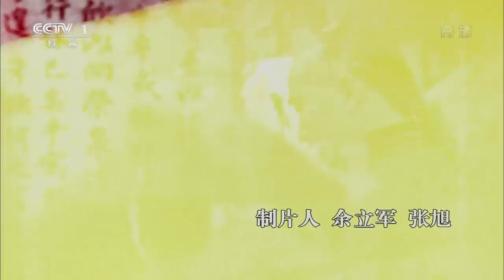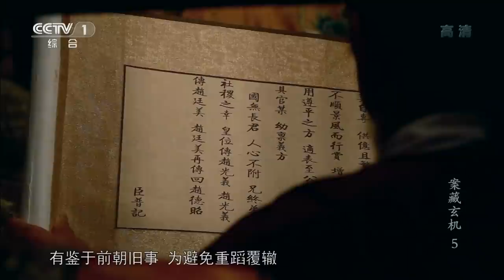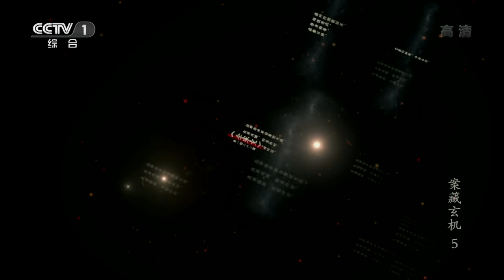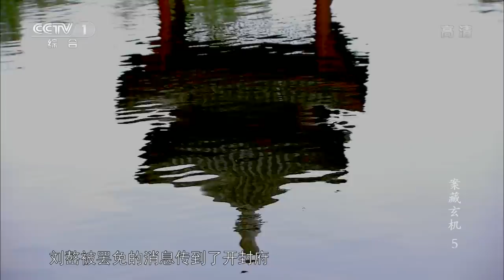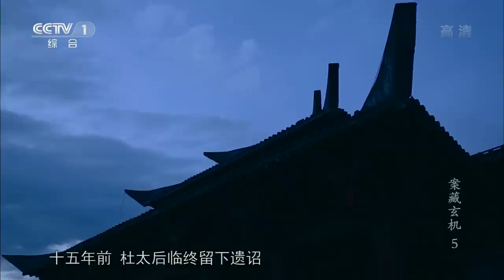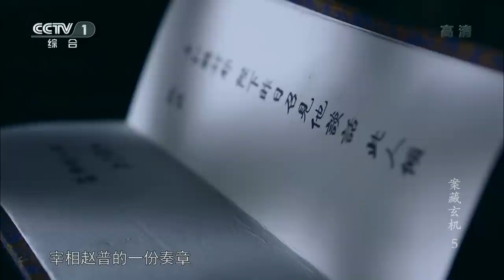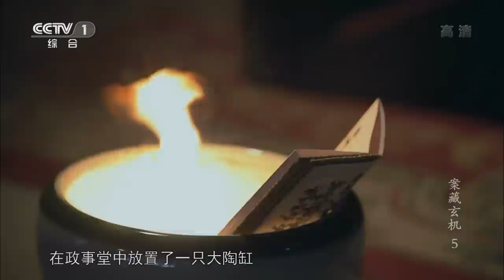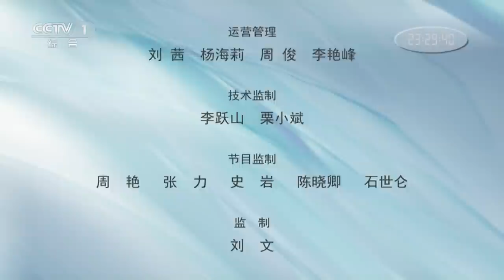《案藏玄机》第五集 自然死亡还是被害身亡？揭秘宋太祖赵匡胤的真正死因（上集）【CCTV纪录】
本期内容：公元976年，宋太祖和赵光义在一个深秋夜晚对酒畅饮，但这晚太祖离奇死亡却成为历史悬案。赵光义在太祖死后快速登上皇位，杜太后遗诏下落不明，引发兄弟阋墙。宋太祖在储君问题上左右摇摆不定。而宰相赵普反对赵光义即位，引发赵光义对其仇恨加深。赵普依仗太祖的宠信，干涉政治过甚惹太祖反感，这时赵光义也对他采取措施，但他依然不知道危机的来临。

■□节目简介■□
选取中国历史上最具争议的四大悬案，依据众多史料，还原四大悬案的真相，揭露历史惊人内幕。本片以悬案作为主线，但并没有局限于案情本身。在剖析案情的同时，还原人物所处的历史背景。力求透过案件折射历史，大有"拍案说史"的意味。